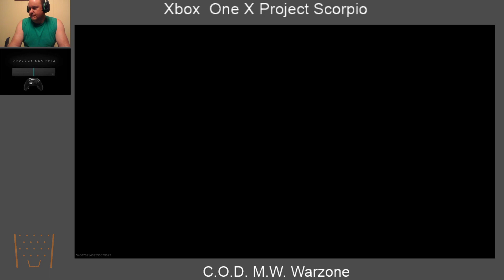C.O.D M.W. Warzone on the Xbox One X . Another kill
Broadcasted live on Twitch -- Broadcasted live on Twitch -- Watch live

 Broadcasted live on YouTube .

Hey everyone !!

     In this video , I am playing C.O.D M.W. Warzone , Another Kill on the Xbox One X  . I hope you enjoy watching

Starkey Family Fixing and Rigging Up .
 This channel is focused on my everyday job.